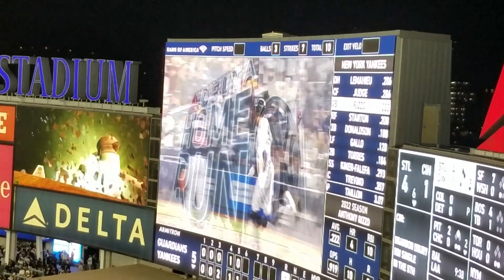Aaron Judge hits 3rd homerun of season, Yankee Stadium, Cleveland Guardian, 4/22/2022